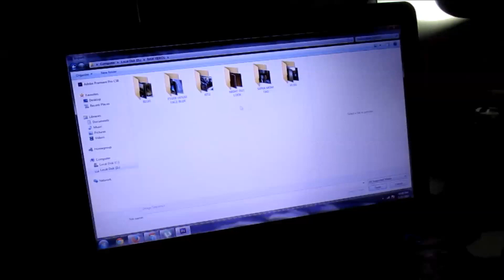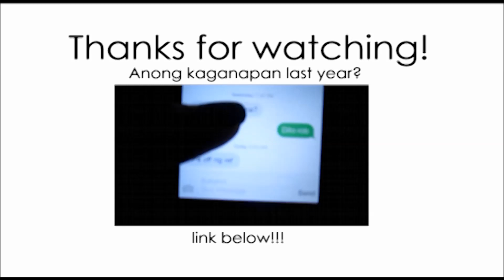#603 KILIKILING MAASIM! - anneclutzVLOGS